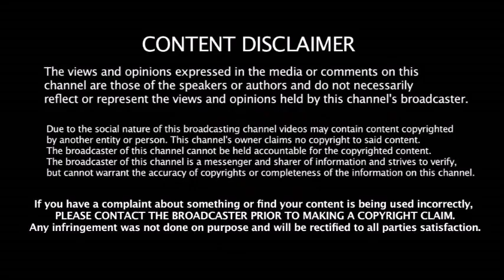2020 T20 World Cup - அட்டவணை வெளியீடு - முதல் போட்டியே இந்திய அணி யாருடன் மோதுகிறது தெரியுமா ??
2020 T20 World Cup - அட்டவணை வெளியீடு - முதல் போட்டியே இந்திய அணி யாருடன் மோதுகிறது தெரியுமா ??